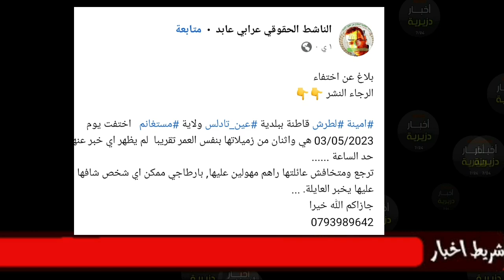شاهد ماحدث لتلميذة و إثنان من زميلاتها في ولاية مستغانم...نداء عاجل لأولياء التلاميذ عسو ولادكم